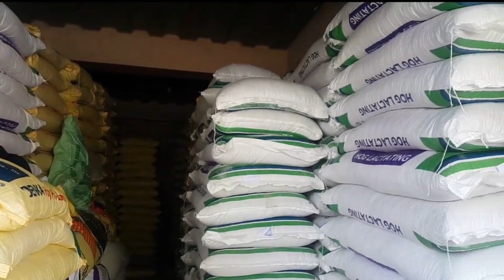Purchasing & Transporting Our Pig's Food During The Rainy Season [Vlog 86]